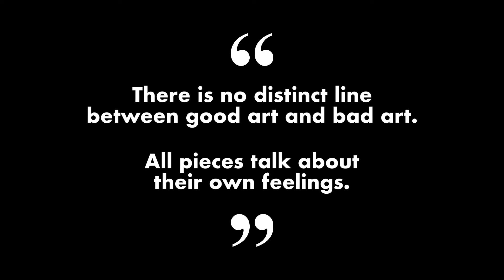THOUGHTS Part 44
SHIBALIK CHOUDHURY